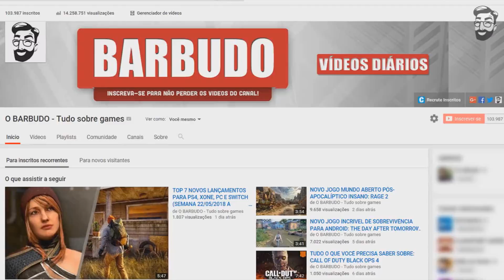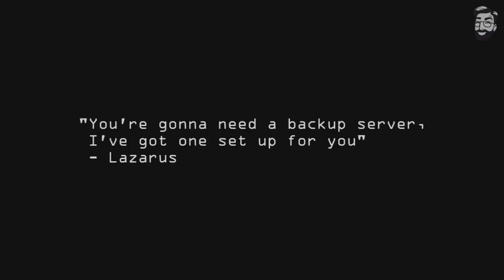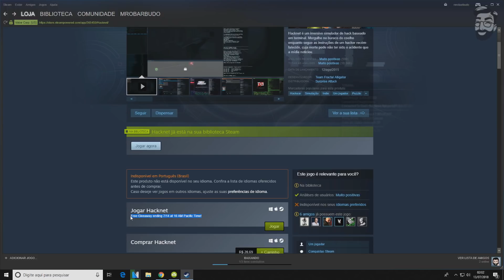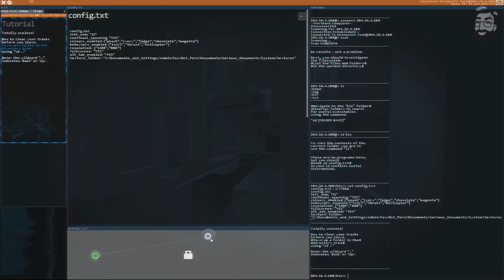JOGO TOP DA STEAM PAGO QUE ESTÁ GRATIS POR TEMPO LIMITADO + TUTORIAL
Neste vídeo vamos falar de um Jogo Leve Muito Bom, que é pago e está Grátis na Steam por tempo limitado. E é um jogo que vai Rodar em PCs Fracos e Notebooks Fracos. Jogo que vai Rodar em Qualquer PC.

tags extras